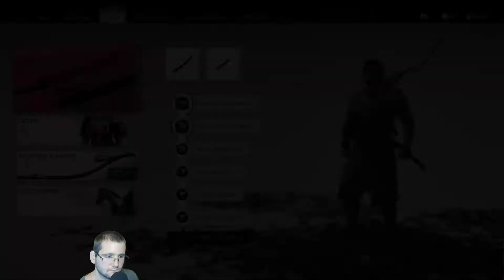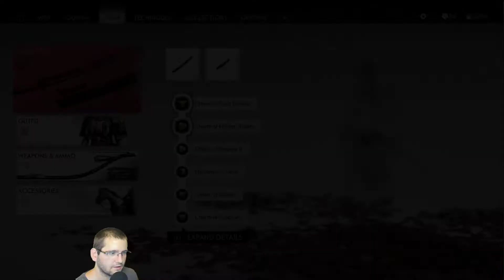Mint Plays Ghost of Tsushima - Episode 119 - Ryuzo Boss Fight (again)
This is me playing Ghost of Tsushima on the second hardest difficulty enjoying everything the game has to offer.

P.S: Finally finished Act 2 !! Switched the stream back to 6k and never gonna look back :) (This only matters if you're watching the Twitch vods)

Backseat gaming and constructive criticism are always welcomed :)